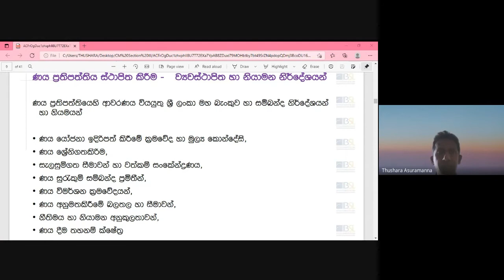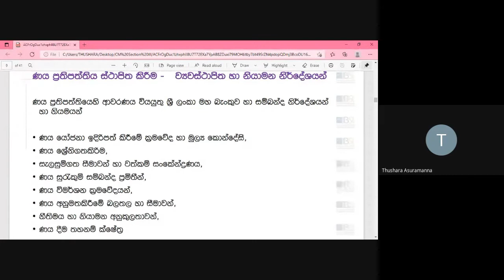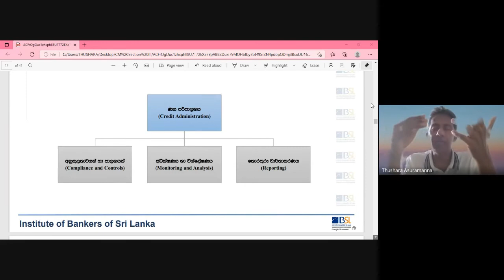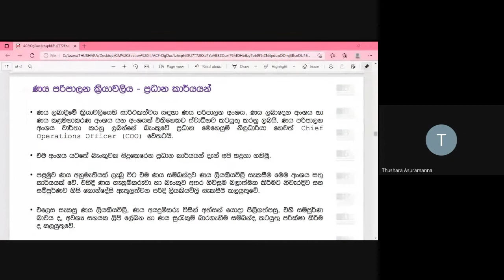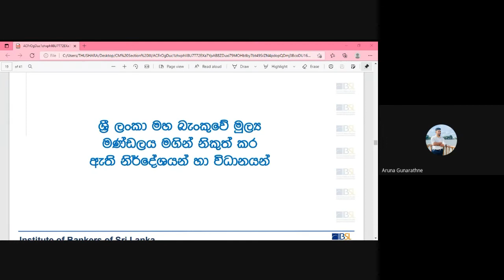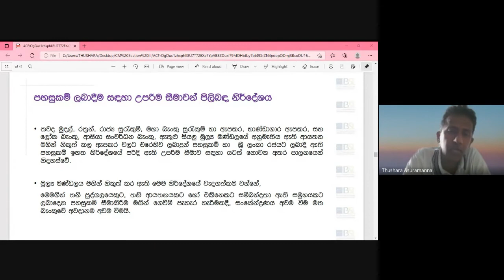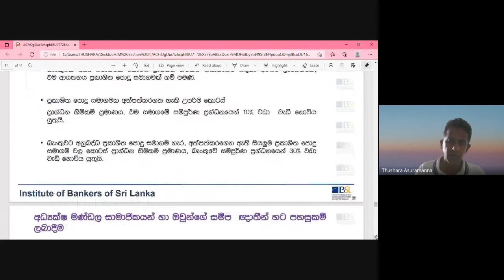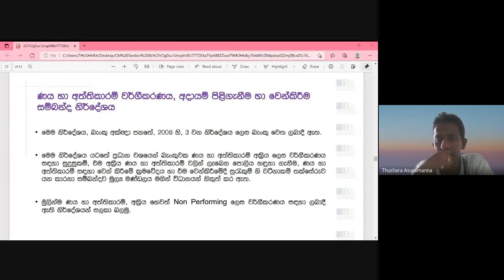D04 S 212 V 19 09 2021